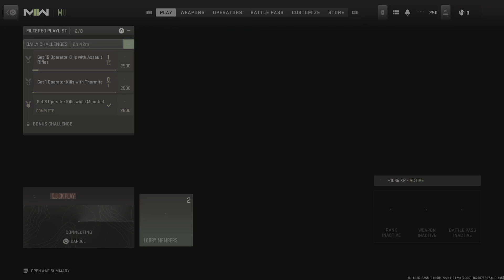Anak ng Comeback